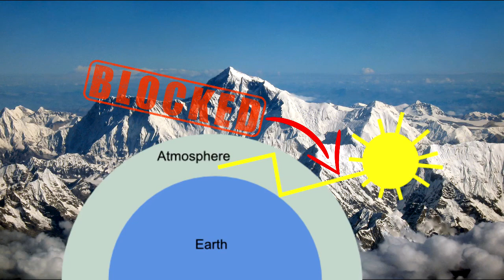Weather and Climate | Breakthrough Junior Challenge 2018